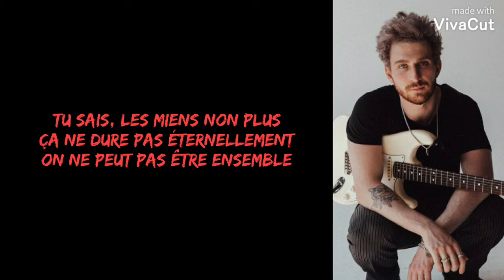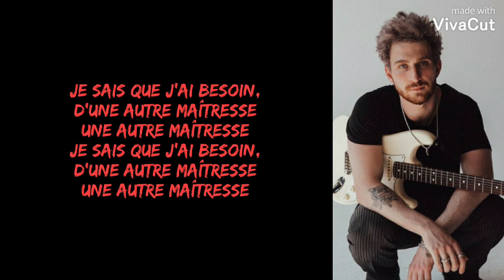Two Feet - Not a Radio Song ( Traduction Française )